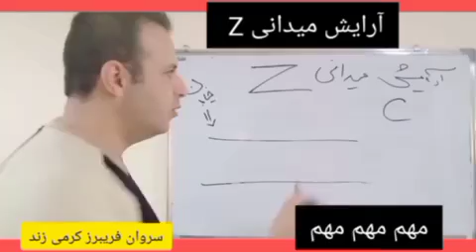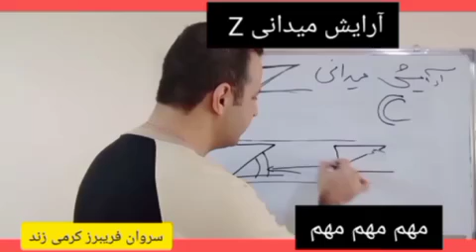از آرایش Z هم غافل نشید این آرایش برای زمانی مناسب است که در شرایطی قرار بگیرید که تعداد شما کم باشد